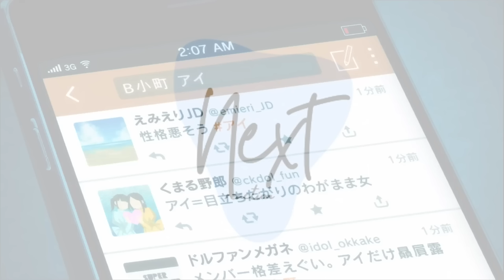嘘は愛, 妊娠と出産, ストーカー…現役アイドル6組は『推しの子』を見てどんな反応をする？【推しの子 1話Part1】【リアクション動画】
0:00~ オープニングトーク
0:49~ リアクション本編

dアニメストアにてご覧いただけます

■出演リアクター
ネテルダイヤ

. L i n k【どっとりんく】

当チャンネルでは、著作権法第32条第1項「引用」に当たるものとして、映像・音楽を使用しております。

引用にあたっては、以下の3点を常に心に留めて、チャンネルを運営しております。
・コンテンツに対するリスペクトと誠意を持って、引用を行う
・権利所有者様に経済的な不利益を絶対に与えない
・むしろリアクション動画によってコンテンツの盛り上げ・宣伝を行い、引用元コンテンツにプラスの影響を与える

もし、引用の方法や内容に不備があった際は、 概要ページのメールアドレスまでご連絡いただけますと幸いです。

■引用元コンテンツについて

英語字幕制作：Yuu Noda／野田悠太郎